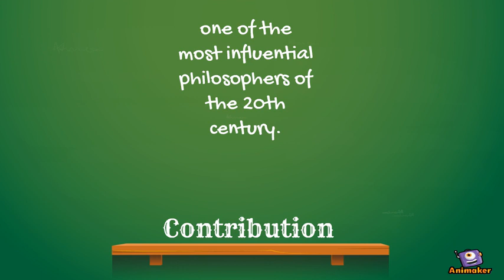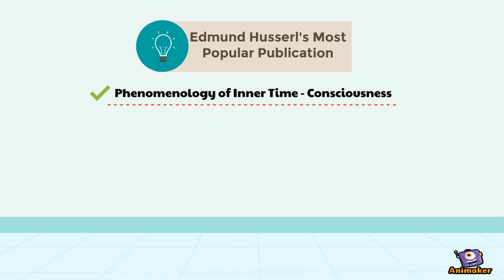The Life of Edmund Husserl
Edmund Gustav Albrecht Husserl

FOR PROJECT PURPOSES - COR 015 (INTRODUCTION TO THE PHILOSOPHY OF THE HUMAN PERSON)

Group Members:
James Ryan Povadora
Ziviera Sanchez
Jonalyn Tacsanan